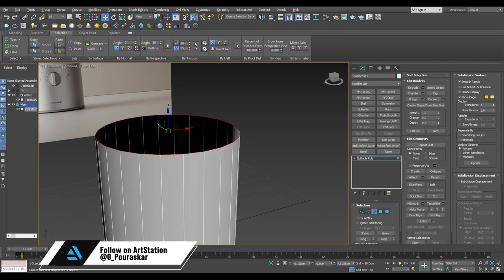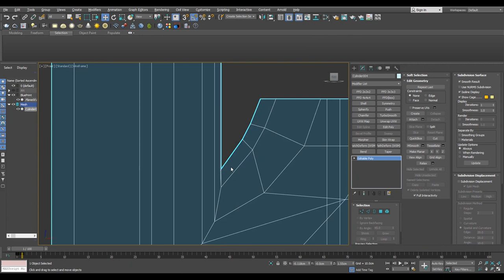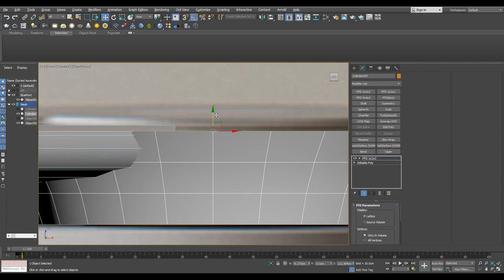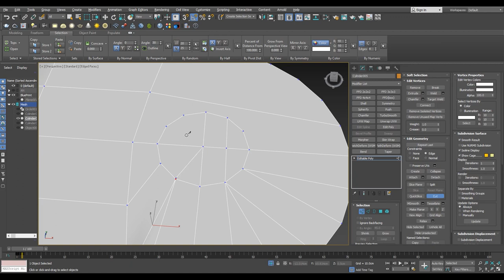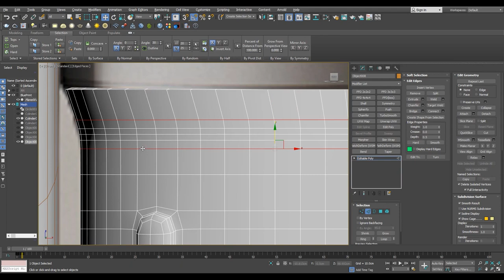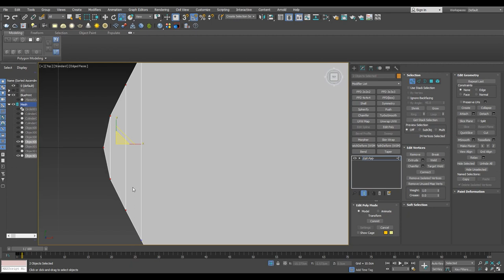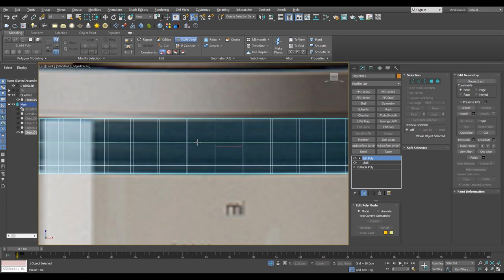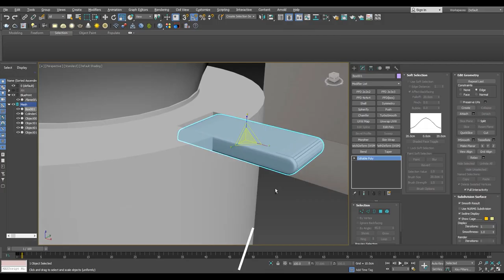Topology Hard Surface: Topology of a Bosch Blender Modeling In 3ds Max-Part01 In 3ds Max || N°_84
In this video I'm going to model Topology of a Bosch blender and show you how to work with the correct topology in 3ds Max.